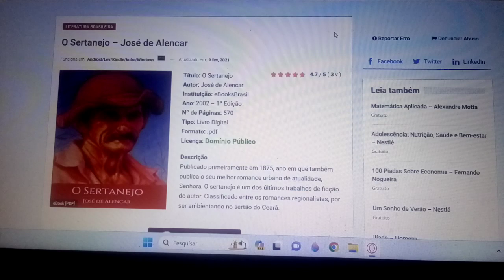O Sertanejo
Se inscrevam, curtam, cometem, compartilhem, obrigado. O Primeiro colocado poderá ganhar O jogo Uno ou bola de futebol. O Terceiro ganhará uma caixa de chocolate. O Resultado será no dia 24 de março e a premiação será dia 25.